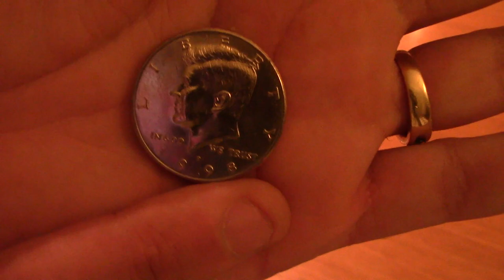Coinroll Hunt? Why not!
Today's episode goes into the importance of keeping cash on hand and venturing into our first coin roll hunt. Did we find any of that wonderful silver? Check it out and see!

Shout out to BillJ v 2. If you are interested in coin roll hunting, check out his channel.